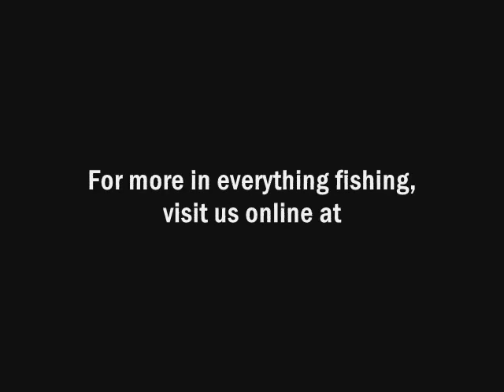May 10th, 2007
Fishing a Northern Illinois river.